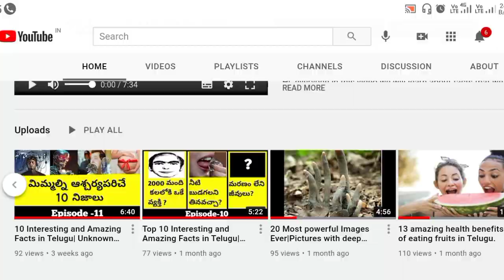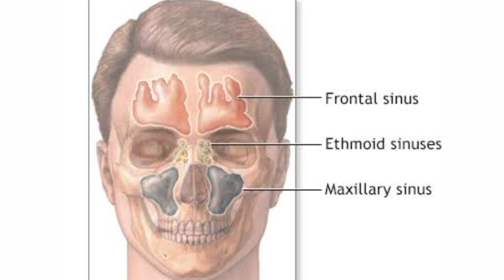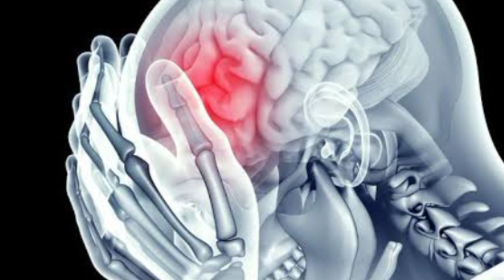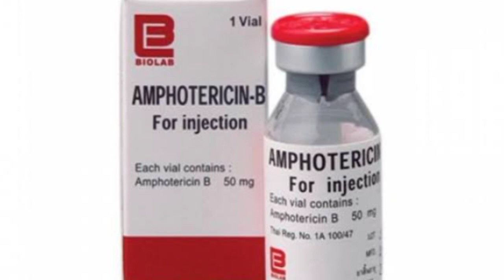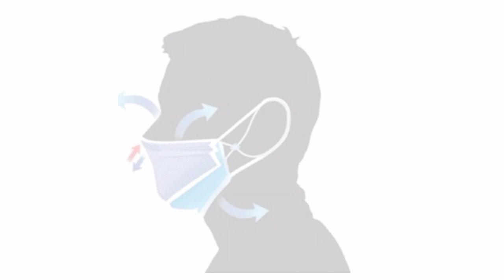What is Black Fungus Disease| complete Details about Black Fungus| In Telugu.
Black Fungus అనేది అంటువ్యాదా?.What is Black Fungus Disease. complete Details about Black Fungus.

13 amazing health benefits of eating fruits in Telugu.